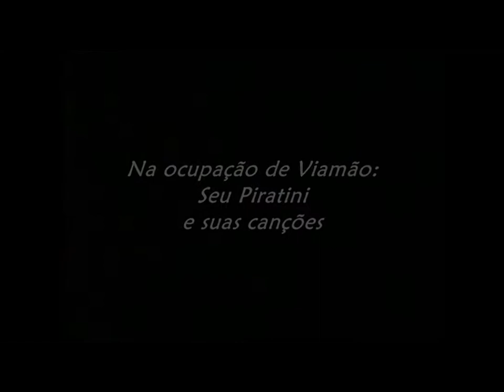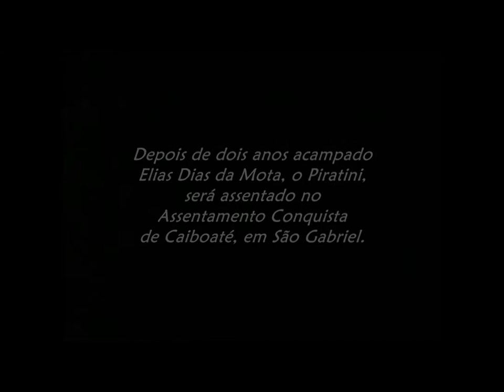Na Ocupação de Viamão - Seu Piratini e suas canções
Na Ocupação Sem Terra em Viamão, Seu Piratini cantava músicas que, segundo ele, eram inspiradas por sonhos.
Agora, depois de dois anos acampado, Elias Dias da Mota, o Piratini será assentado no Assentamento Conquista de Caiboaté, em São Gabriel